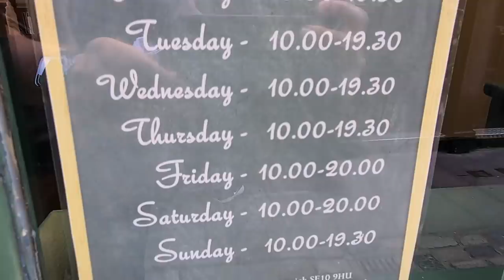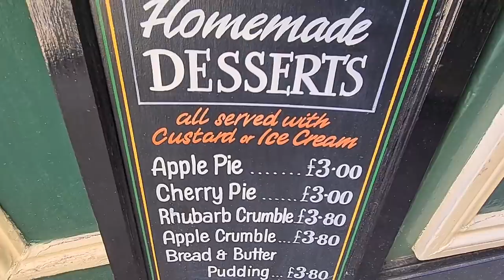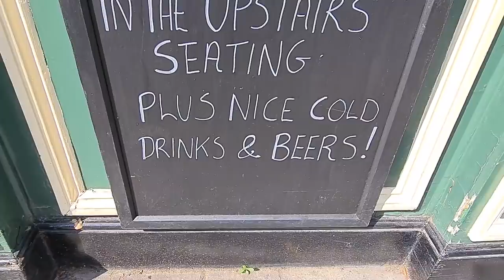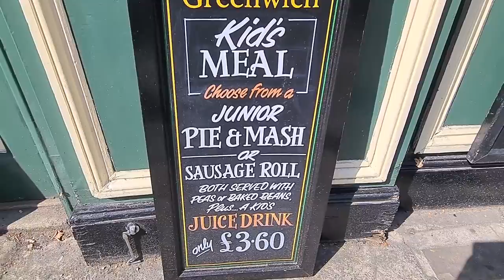Goddards at Greenwich - the best pie and mash?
Goddards at Greenwich - is this the best pie and mash in London?
Goddards is definitely up there.
Myself - Darren John & the Macmaster enjoyed a day at Greenwich taking in the great sights of London as well as amazing food the city has to offer

Whether you try the pie, mash and liquor or the gravy, you will not be disappointed. Fantastic pies "Off the charts"